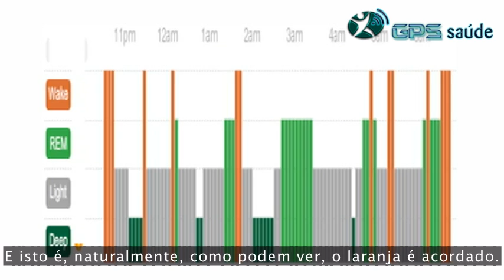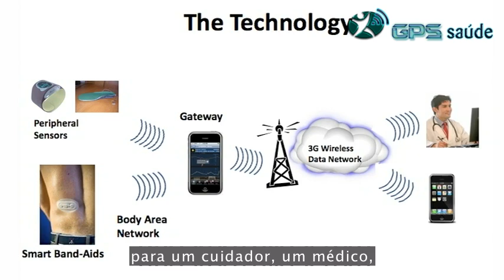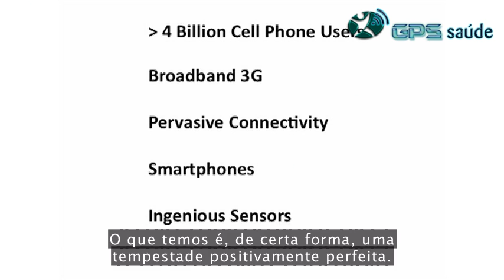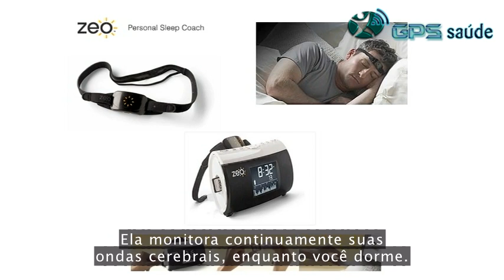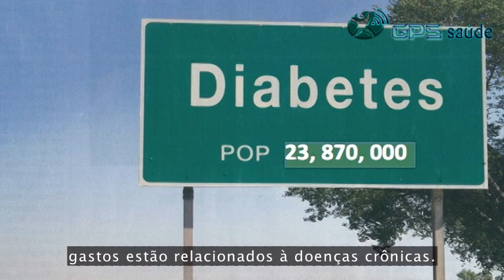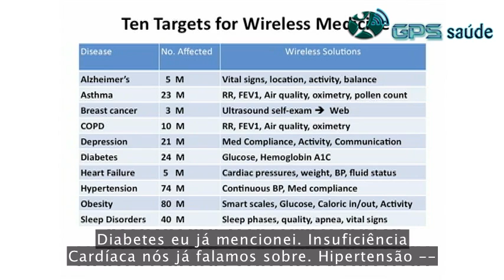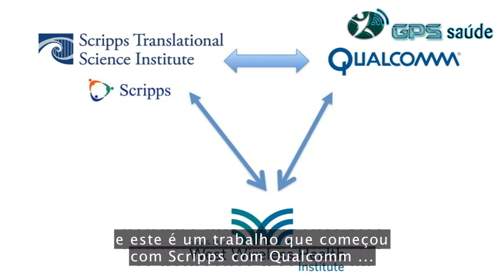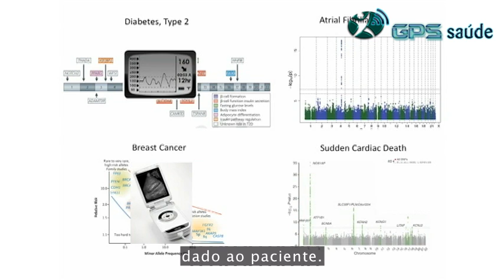Telemedicina - A nova tecnologia da saúde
Telemedicina através da tecnologia mobile, wi-fi, bluetooth e gps, o futuro já chegou!